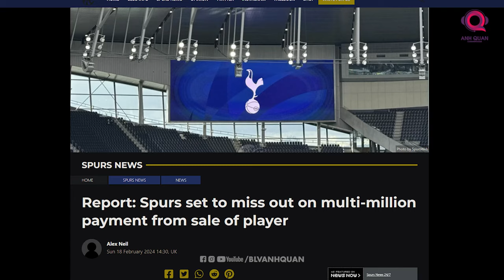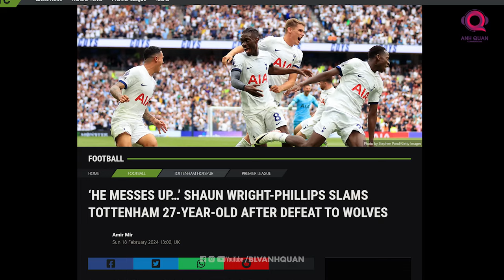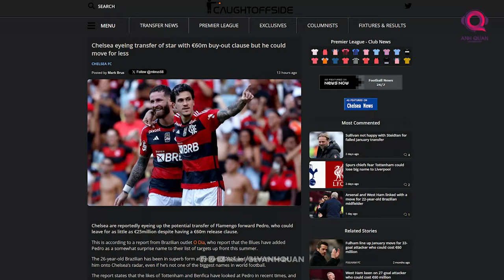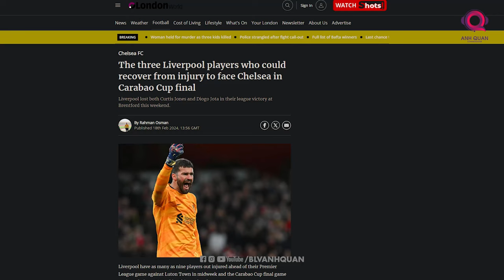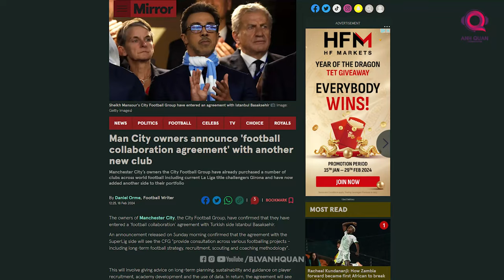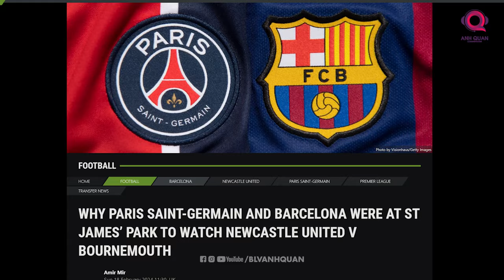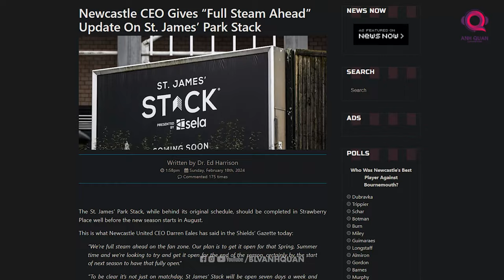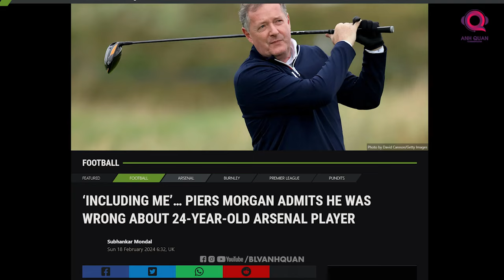BIG 7 PREMIER LEAGUE:19/2 - MU THẮNG NHỌC LUTON, CHELSEA VINH DANH CHILWELL, LIVERPOOL NHẮM SIÊU SAO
Tưởng chừng sẽ là một chiến thắng dễ dàng trước CLB Luton Town với 2 pha lập công rất sớm của Rasmus Højlund, tuy nhiên với phong độ phập phù thường thấy, thầy trò HLV Erik Ten Hag vẫn rất biết cách khiến cho những cổ động viên của mình lo lắng,  khi để Carlton Morris ghi bàn rút ngắn tỷ số cho Luton Town ở phút thứ 14, dù đã có một trận đấu vô cùng vất vả nhưng cuối cùng Ten Hag cùng những người học trò của mình cũng có thể rời sân Kenilworth Road với 3 điểm trong tay